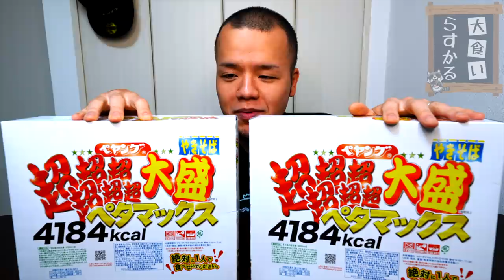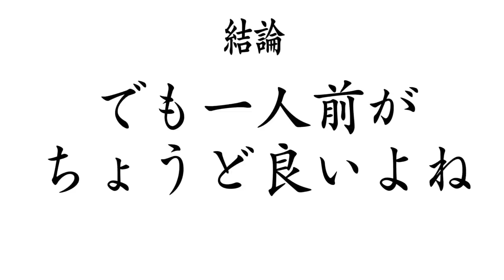【大食い】ペタマックスをカリカリにしたら旨過ぎて鉄板アレンジになった【大胃王】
今回はペタマックス！
でももう早食い大食いは見飽きたので←
アレンジでいただきました！
日田焼きそば旨いなぁ…これ味わったら抜け出せないw